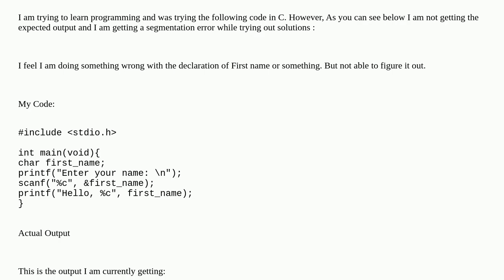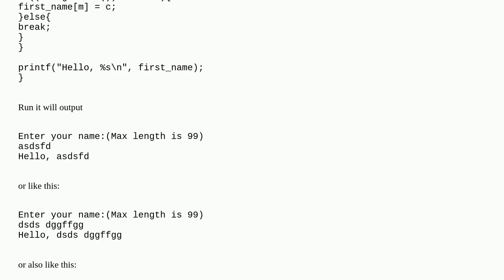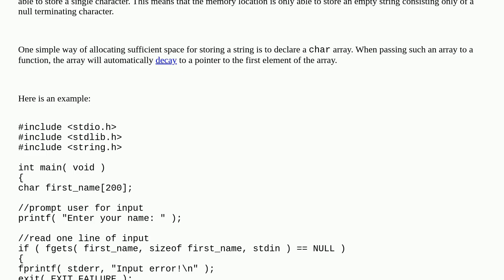Unexpected Output plus segmentation error with my C program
A special thanks goes out to the community

  c